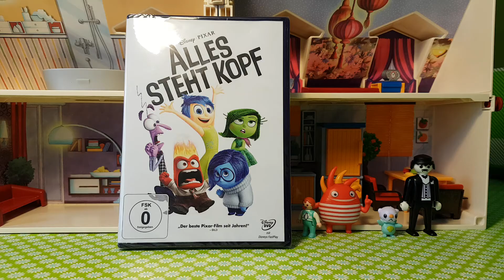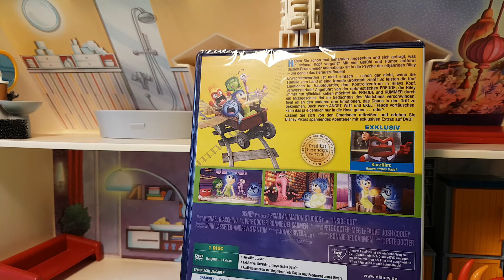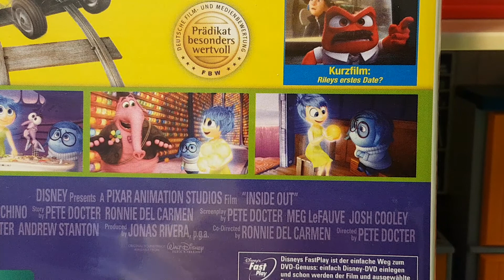Alles steht Kopf Disney DVD Der beste Pixar-Film seit Jahren! PLAYMOBIL Familie Wurst🍖 Kinderwelt👭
ab 0 freigegeben
Alles steht Kopf Disney DVD kaufen:

Haben Sie schon mal jemanden angesehen und sich gefragt, was in seinem Kopf vorgeht? Mit viel Gefühl und Humor entführt Disney•Pixars neuer Animations-Hit in die Psyche der elfjährigen Riley – um genau das herauszufinden!
Erwachsenwerden ist nicht einfach – schon gar nicht, wenn die Familie vom Land in eine fremde Großstadt zieht! So leisten die fünf Emotionen im Hauptquartier, dem Kontrollzentrum in Rileys Kopf, Schwerstarbeit! Angeführt von der optimistischen FREUDE, die Riley immer nur glücklich sehen möchte! Als FREUDE und KUMMER durch ein Missgeschick tief im Gedächtnis des Mädchens verschwinden, liegt es an den anderen drei Emotionen, das Chaos in den Griff zu bekommen. Doch wenn ANGST, WUT und EKEL Freude vortäuschen, kann das ja eigentlich nur in die Hose gehen … oder? Lassen Sie sich von den Emotionen mitreißen und erleben Sie Disney•Pixars spannendes Abenteuer mit exklusiven Extras auf DVD!